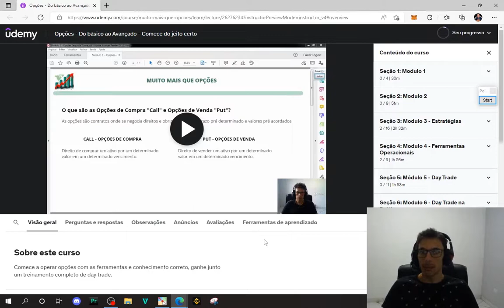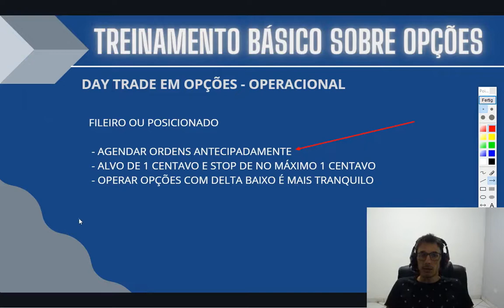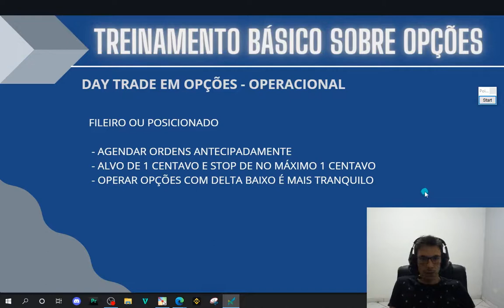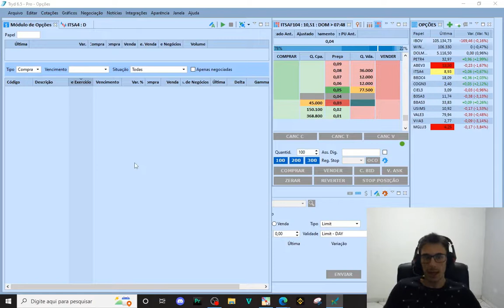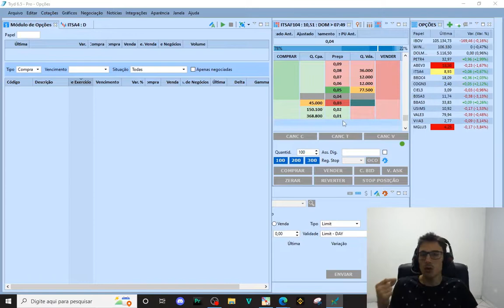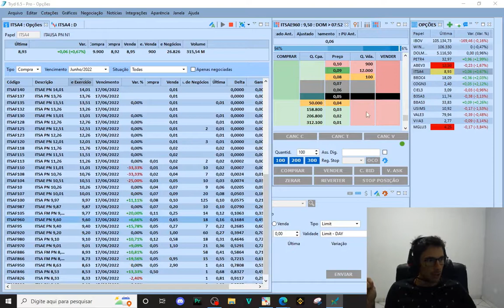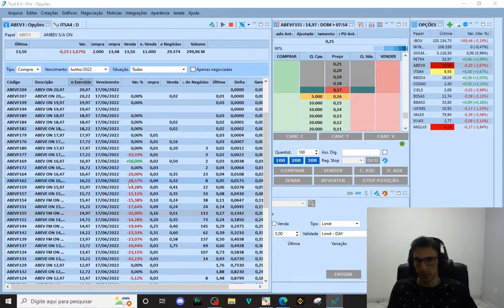Aula 25 - A estratégia que me fez encontrar a consistência no Day Trade - "Fileiro"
Detalhes sobre o conteúdo referente ao aprofundamento referente a opções, um conteúdo indicado principalmente para aqueles que estão começando nesse universo.